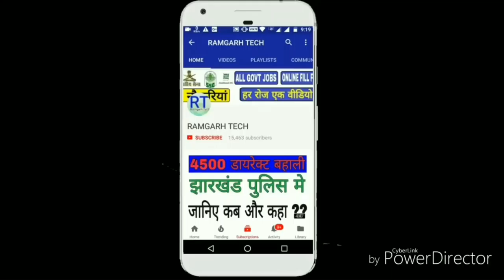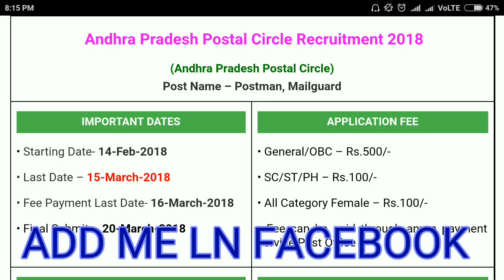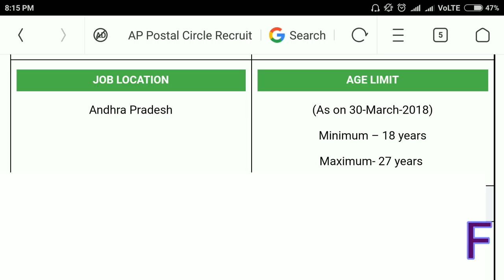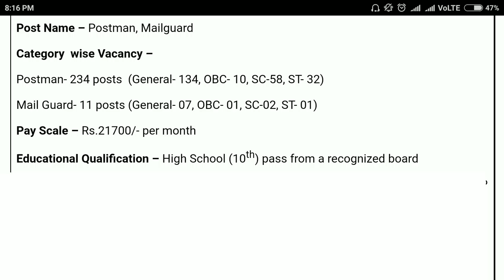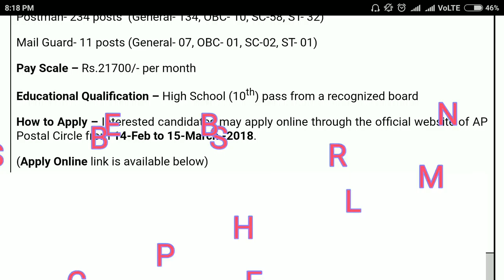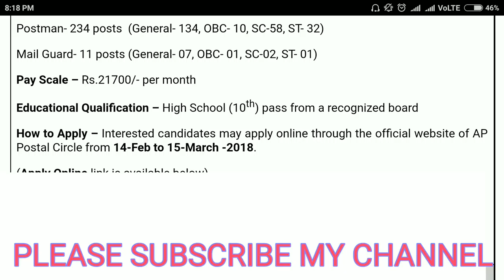भारतीय डाक भर्ती ,10वि पास आवेदन ,सीधी भर्ती पुरे स्टेट के लिए ,by Ramgarh Tech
दोस्तों इस विडियो में मैंने आपको ये बताया हूँ की भारतीय डाक विभाग के तरफ से बहाली निकली गयी है अगर जीको भी अप्लाई करना है विडियो को पूरा देखे धन्यवाद